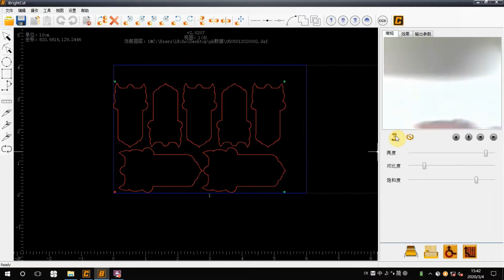NeoSmart Intelligent Cutting System - Cut KT Board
Neosmart Intelligent Cutting System adopts fully automatic vacuum chuck,automatic lifting and feeding platform.Equipped with various of tools, it can quickly and precisely make through cutting half cutting,creasing
and marking. It is suitable for samle making and short-run customized produngiton for Signs, Printing, and Packaging industries. It is a cost- efective smart equipment that meets all your creative processing

Industry application
-KT Board
-PP Paper
-Foam Board
-Sticker/Vinyl
-Reflective Materials
-Card Board
-Plastic sheet
-Corrugated Board
-Grey Board
-Corrugated Plastic
-ABS Board
-Magnetic Sticker

High frequency electronic oscillating knife
Material can be more various and thicker, to meet different cutting requirement.

Combine intelligent cutting/creasing/drawing function-meet all your creative processing demands
Cut labels of any shape. Cutting, creasing any cardboard carton type.

Precise automatic positioning system
With high-definition CCD camera, it realizes automatic and precise positioning of various materials, automatic contour cutting, solving problems of manual positioning and deformation, so as to acheive simple and precise cutting purposes.

Barcode Management System
Scanning barcodes allows quick reading of cutting tasks.

Fully automatic feeding system makes the production more effective.

You can also find us online on our Facebook page